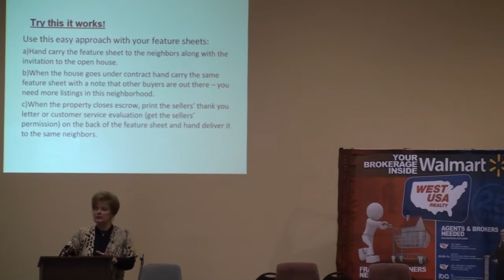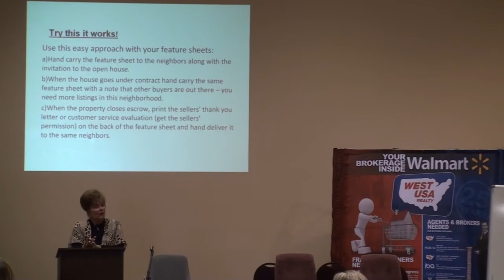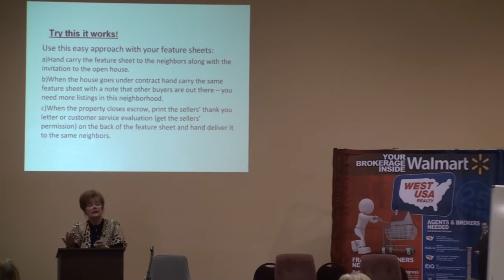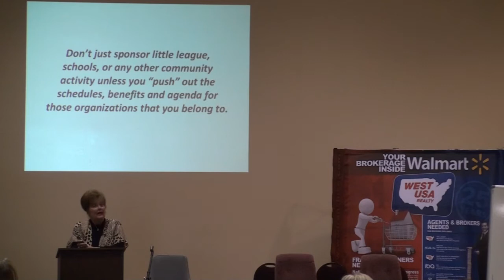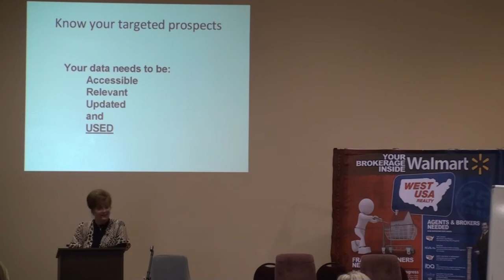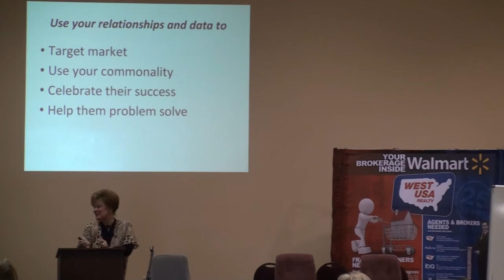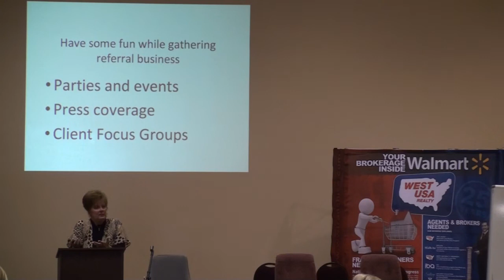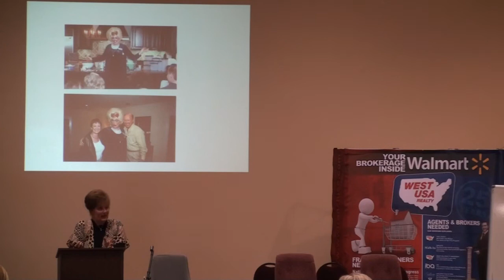Marge Lindsay - Real Estate Marketing Strategies - Video 2 of 3 - West USA Realty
Agents - West USA Realty has 100% Commission plans available.
Click the link above to watch a short video explaining everything.

Video #2 of 4. Marge Lindsay - Real Estate Marketing Strategies for 2013

In this 2nd video of 4, Marge Lindsay continues on with her 2 hour presentation of marketing and selling suggestions for agents in 2013.

Since 1973 Marge has functioned as a real estate salesperson listing and selling properties in the Phoenix metro area.

She has managed real estate offices, as well as being the designated broker for three companies.

Marge has been training new sales associates and experienced agents for close to 30 years now.